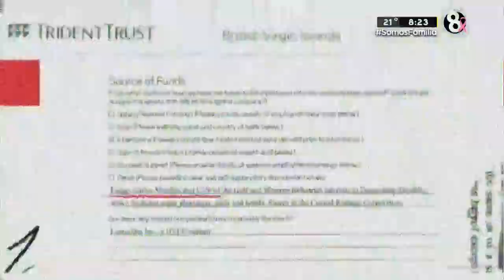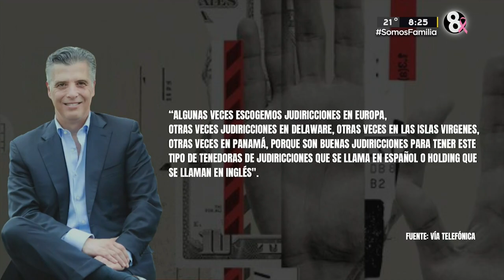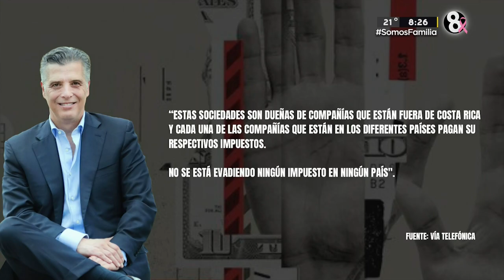Los "Papeles de Pandora" salpican Costa Rica. Esto es lo que debés saber: